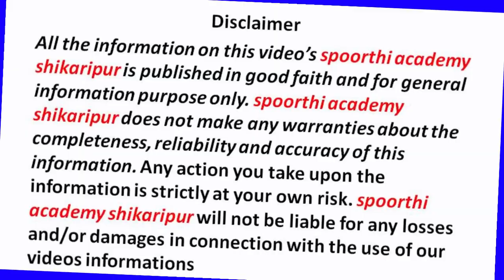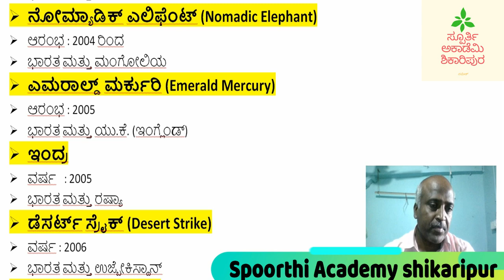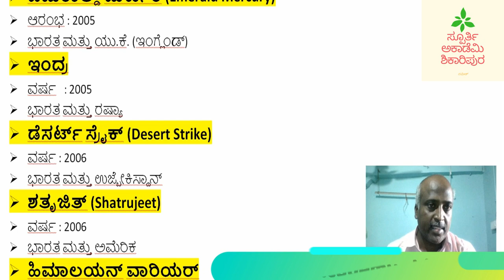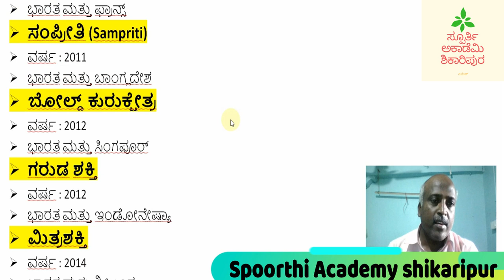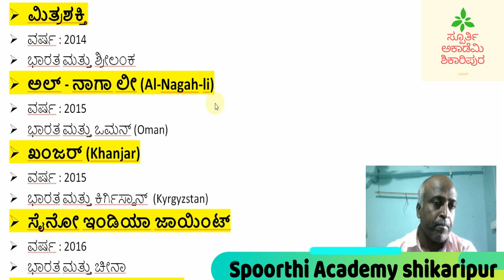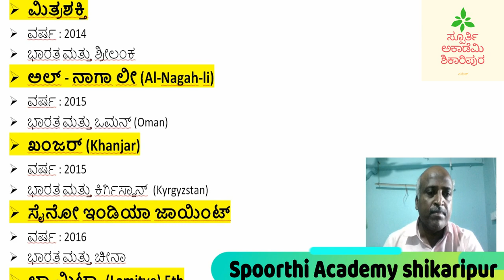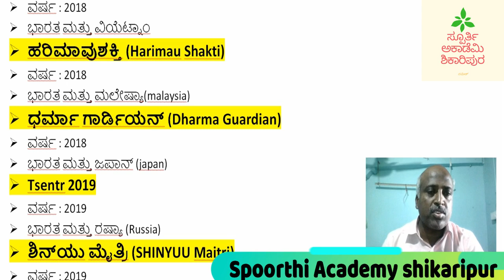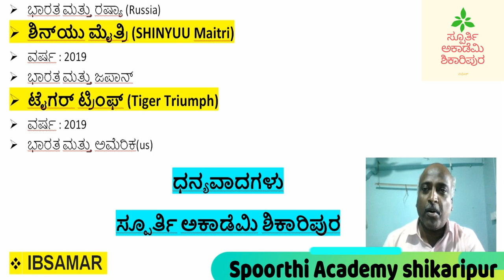Joint Military Excises. ಜಂಟಿ ಸಮರಾಬ್ಯಾಸಗಳು.